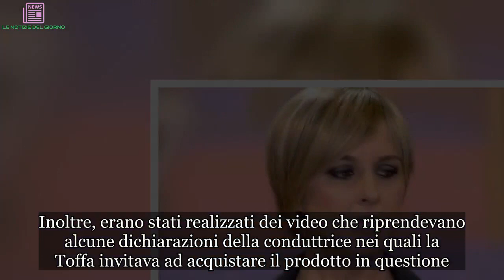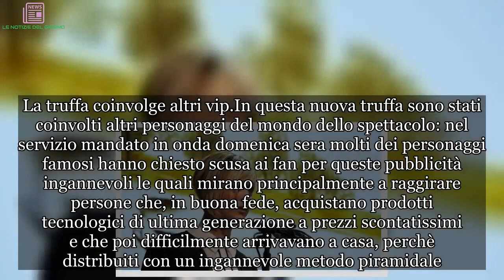Nadia Toffa, la ‘Iena’ colpita alle spalle in diretta: parte la denuncia | ULTIMI ARTICOLI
Non basta la malattia a rendere la vita di Nadia Toffa più buia. La Iena, infatti, deve vedersela anche contro chi agisce alle sue spalle. Ecco cosa è successo
Nadia Toffa, nella diretta di ieri, è stata protagonista delle Iene oltre che conduttrice. La bella Iena, infatti, ha rivelato di aver subito un colpo basso. Qualcuno ha pensato bene di sfruttare la sua popolarità a fini commerciali senza il suo consenso.

Nadia Toffa, le Iene e la truffa
La conduttrice de Le Iene, Nadia Toffa, è stata vittima di una truffa: ieri sera è andata in onda un servizio che coinvolge i personaggi del mondo dello spettacolo, testimonial a loro insaputa di prodotti.

In passato, la Toffa si è ritrovata sui social come testimonial di Choco Lite: un prodotto che permette di dimagrire 30kg in solo 4 settimane. Inoltre, erano stati realizzati dei video che riprendevano alcune dichiarazioni della conduttrice nei quali la Toffa invitava ad acquistare il prodotto in questione. La Toffa, ovviamente, non aveva dato il consenso per essere testimonial di Choco Lite e tanto meno non ha mai acquistato prodotti di questa marca.

La truffa coinvolge altri vip
In questa nuova truffa sono stati coinvolti altri personaggi del mondo dello spettacolo: nel servizio mandato in onda domenica sera molti dei personaggi famosi hanno chiesto scusa ai fan per queste pubblicità ingannevoli le quali mirano principalmente a raggirare persone che, in buona fede, acquistano prodotti tecnologici di ultima generazione a prezzi scontatissimi e che poi difficilmente arrivavano a casa, perchè distribuiti con un ingannevole metodo piramidale.

In questa truffa sono stati coinvolti Ignazio Moser e la fidanzata Cecilia Rodríguez, la showgirl Francesca Cipriani, l’attore Marco Bocci e Valentina Vignali e non solo. Sono testimonial di un servizio di vendita di prodotti a prezzi stracciati che difficilmente arriveranno a destinazione a causa di un metodo piramidale che avvantaggia solo i primi partecipanti.

Tuttavia, molti dei personaggi famosi hanno dichiarato di non essere stati a conoscenza del raggiro commerciale. È una ‘truffa’ che si è diffusa negli ultimi anni e che continua ancora oggi a raggirare molte persone, con la promessa di acquistare oggetti molto cari a solo un terzo del loro reale valore.